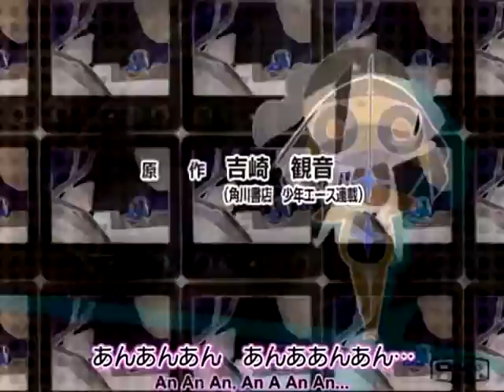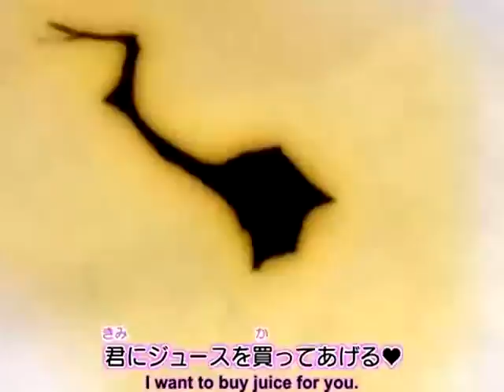Keroro - opening 3 [G-major]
Keroro Gunsou does not belong to me I just created a G - major version of it.